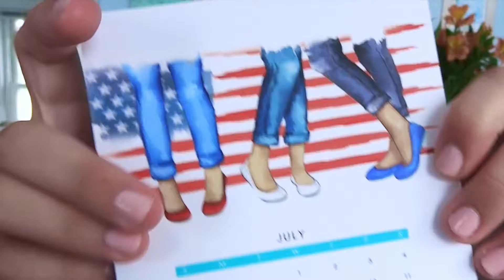July Favorites: Beauty, Music, Lilly Pulitzer GIVEAWAY!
WHERE DID THIS MONTH GO?! July flew by and I was crazy busy, but I picked up a few favorites along the way. Here are just a few of them!

Enter to win a Lilly Pulitzer Chicago-themed Murfee scarf for yourself right

- (Especially a fan of "Bright" & "Come Together")

dress - Light in The Box c/o,  earrings - Kate Spade,  bracelet - American Pearl,  monogram - Personalized from Me to You